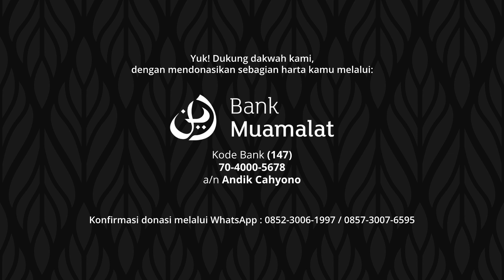Kisah Para Salaf Dalam Menuntut Ilmu - Ustadz Muhammad Kholil | Kajian Tematik